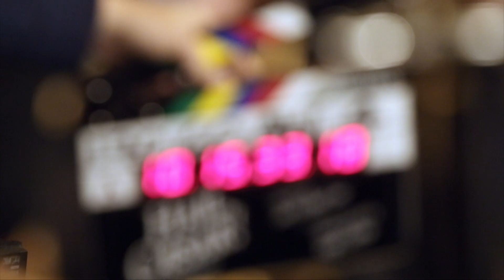Hail, Caesar! B-ROLL 1 (2016) - Channing Tatum, Ralph Fiennes Movie HD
A Hollywood fixer in the 1950s works to keep the studio's stars in line.